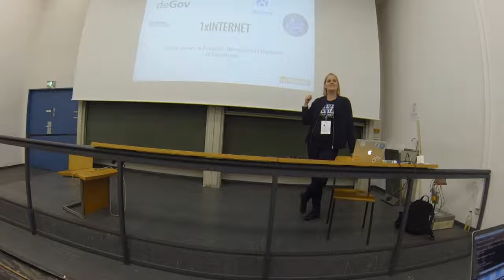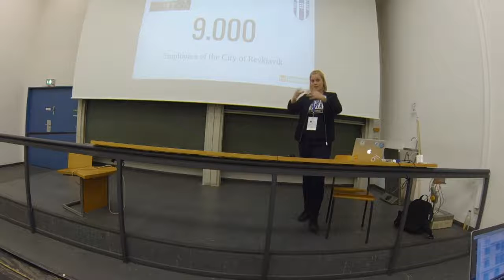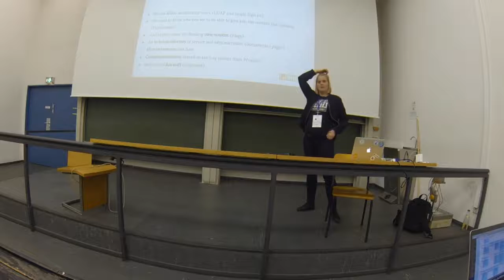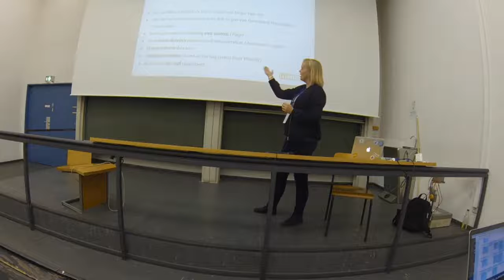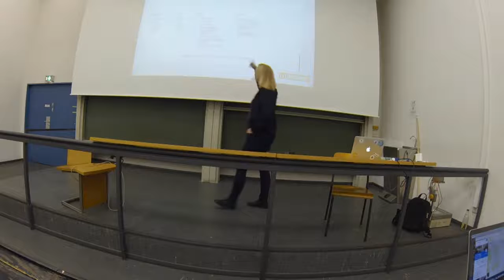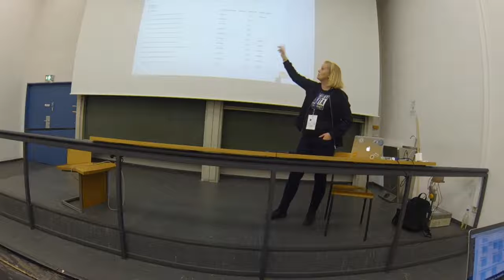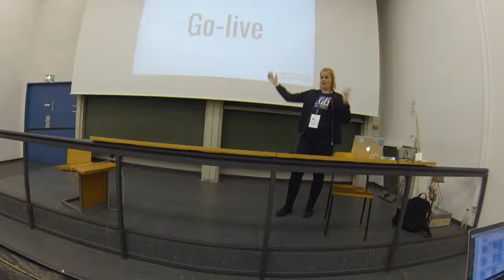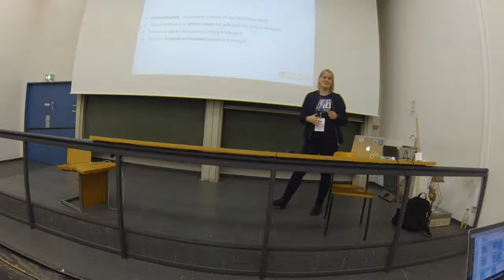DCFFM17 - Baddy Breidert: Social Intranet for the City of Reykjavik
In 2016 the new Intranet was launched at the City of Reykjavik. The Intranet was developed in Drupal 7 and is being used by 8-9.000 employees of the City The Intranet focuses on knowing who the user is to be able to give him/her the content that matters. It also gives the user the power of choosing its own content.Users are authenticated via Active Directory and imported to Drupal four times per day. The system also has some fun stuff, like complement system and a birthday calender of all employees of the City. In this session we will go through the process from the idea to the launch date. We will also discuss the main obstacles we had during the project and some important learnings from this project, both from the perspective of the client (City of Reykjavik) as well as from the technical lead.